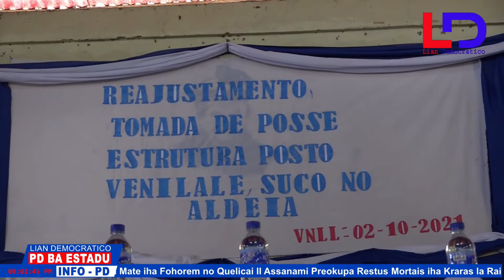Tomada de Pose Estrutura Partido Democratico iha Postu Administrativu Venilale Munisipiu Baucau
Konsolidasaun no Tomada de Pose Estrutura Partido Democratico iha Postu Administrativu Venilale Munisipiu Baucau